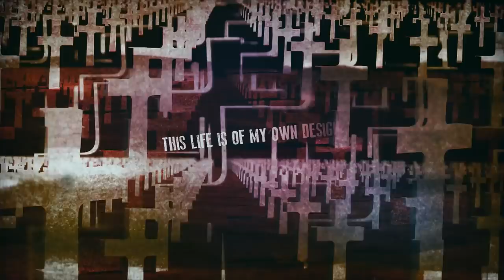LOCK UP - The Plague That Stalks The Darkness - Lyric video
Official lyric video - LOCK UP " The Plague That Stalks The Darkness "
Video by Costin Chioreanu
LISTEN ON :
LINE UP :
Shane Embury
Kevin Sharp
Nick Barker
Anton Reisenegger